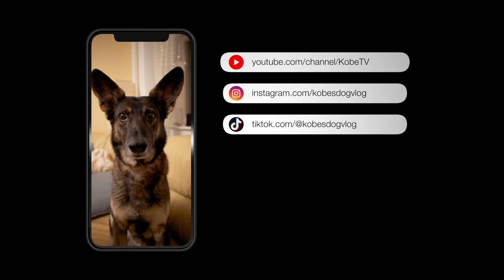Weihnachts-Hund klaut Spekulatius & Mandeln - Dog Vlog | KobeTV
Wer hätte das gedacht? Auch Vierbeiner stürzen sich auf Weihnachtsgebäck!

Kamera: iPhone 12
Ort: Berlin
Jahr: 2021